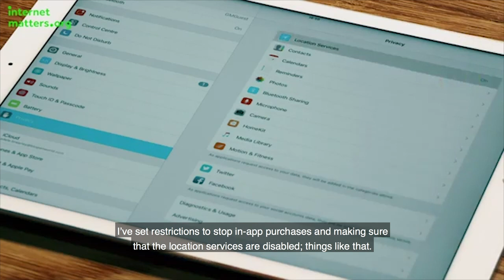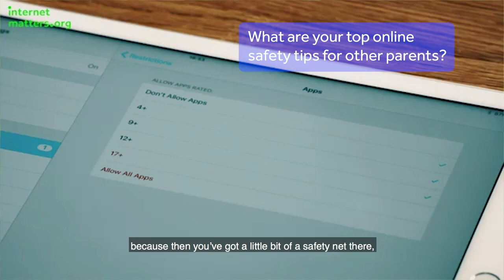Supporting primary school children online | a parent's experience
Adele Jennings of Ourfamilylife.co.uk shares her experience of helping her 7-year-old son make the most of the internet while protecting him from the risks.

🎓 About Internet Matters
We’re here to empower every parent in Britain to make confident, informed choices about their children's safety in this ever-changing digital world. for more advice.